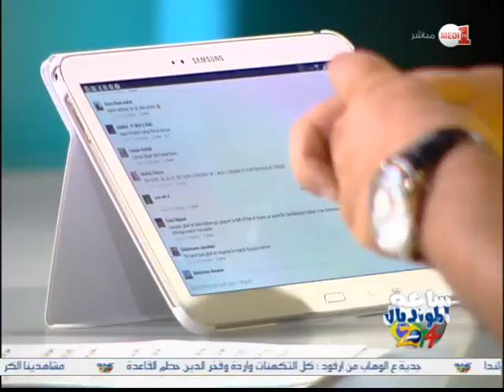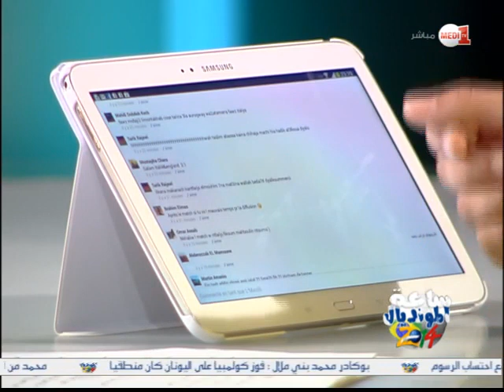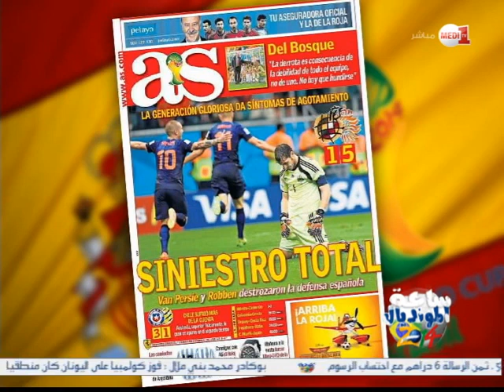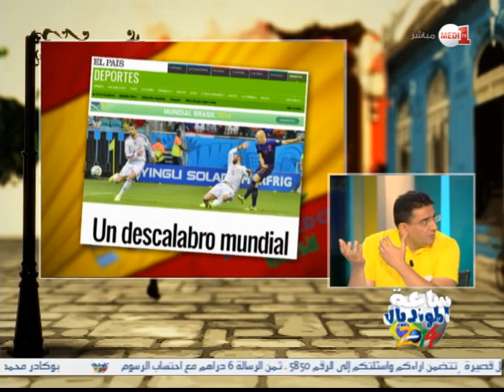ساعة المونديال - الحلقة الرابعة